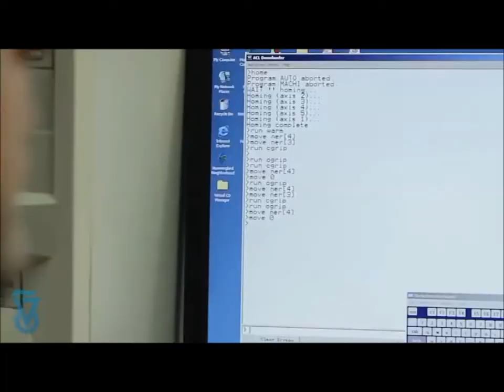以色列理工学院的光明节 Technion Rube Goldberg Machine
Film with Chinese sub-titles
Technion students Eyal Cohen and Tomer Wassermann from the  Mechanical Engineering faculty and Matan Orian and Dvir Dukhan of Industrial Engineering and Management take on the challenge to build a Rube Goldberg machine that lights the Chanukah menorah. Hanukkah is the holiday of miracles and here is another one.

Eyal Cohen and Matan Orian are winners of the annual Technion Dr. Bob's TechnoBrain competition, supported by Dr. Robert Shillman in memory of Technion student Neev-Ya Durban.
The film was made in the Computer Integrated Manufacturing and Robotics Laboratory in the William Davidson Faculty of Industrial Engineering and Management